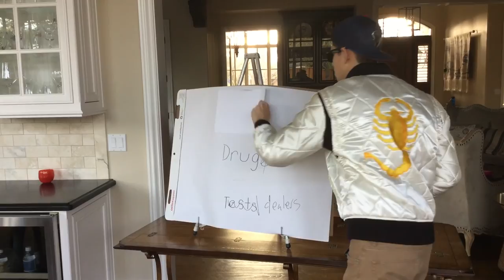Drugs are Dumb (ft. Grant Evans - Prom Dream)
Inspired by NEIGHBORHOOD PATROL by Brandon Rogers

"Drugs are bad" a project that we were forced to make. I will never get my precious time